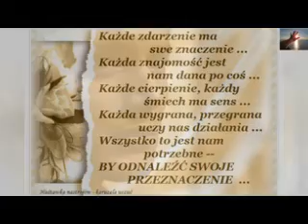Nie chcę mówić Nic...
***To "Coś" nie musi być ani widoczne ani dotykalne, może nawet nie pachnieć--ale niech będzie "Czymś" bez czego nie można i nie warto żyć***